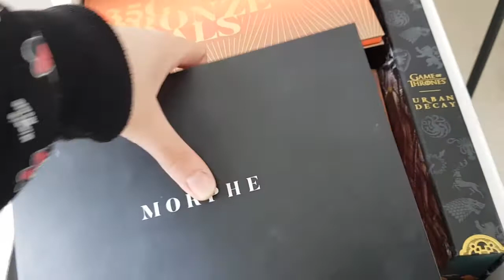Full Face of: COISAS QUE JÁ TINHA AQUI | Laranja! 🍊 Summer Makeup ☀️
Muito Obrigada por estarem aí 💕 de coração!
Continuo fã de fazer isto :) Abram aqui⬇️

Este mês de Maio este Full Face of Coisas que já  tinha aqui, vem numa vibe bem laranjinha e de Verão!

Por favor, Subscrevam o canal.  Obrigada! beijo beijo Vocês são mais importantes do que conseguem perceber! Obrigada por estarem nesta viagem comigo.